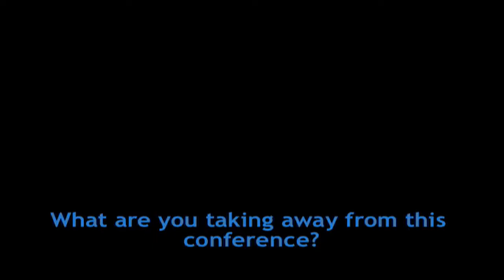Voices from the XXVI International Population Conference, October 2009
The IUSSP conference occurs only every four years and is the largest international gathering of population scientists. PRB asked a diverse group of experts attending the 2009 IUSSP meetings in Marrakech, Morocco, what they will take away from the experience and what they see as important emerging issues in their field. This video features:
Ragui Assaad, University of Minnesota; Joel E. Cohen, Rockefeller University; John May, The World Bank; and Lori Hunter, University of Colorado, Boulder.